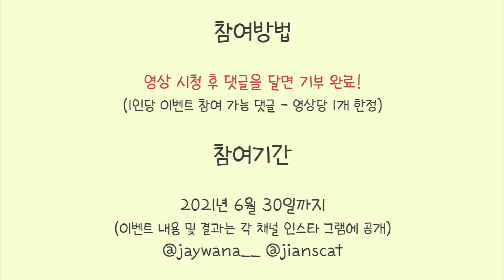신종 고양이 마약에 취한 도른자 검거!!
살다살다 가죽냄새에 반응하는 고양이라니ㅋㅋㅋ
살구의 뿅가는 가죽 뽕파티 현장!!!

- 오늘의 출연 고양이 (*ฅ́˘ฅ̀*)

이름:가을♀(애칭:가으디)
품종:코숏(회색고등어태비)
나이:6살
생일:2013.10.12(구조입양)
성격:도도,까칠,우아 그 자체..탁월한 곤듀님 성향

이름:살구♀ (애칭:도른자,샥구,삵구)
품종:코숏 (삼색냥이)
나이:1살
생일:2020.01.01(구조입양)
성격:마이웨이
특징:낚시가능